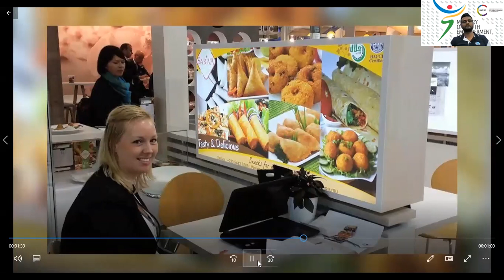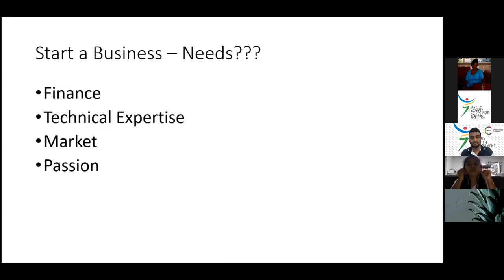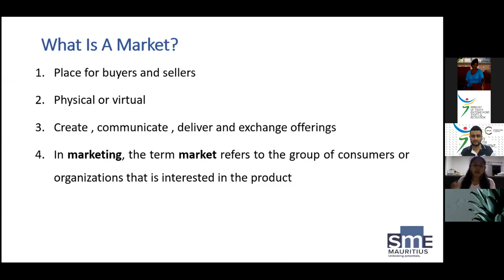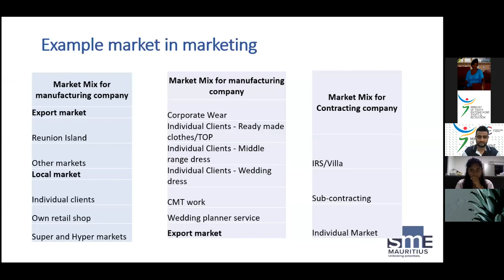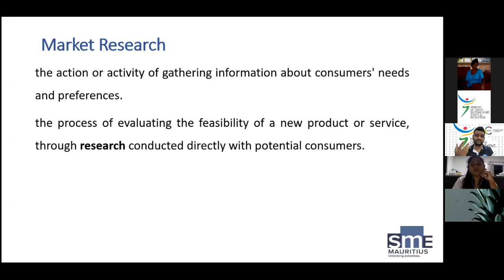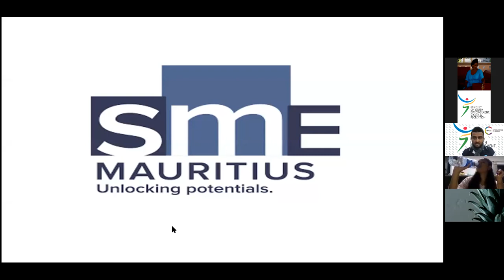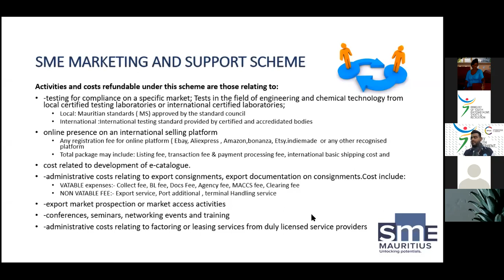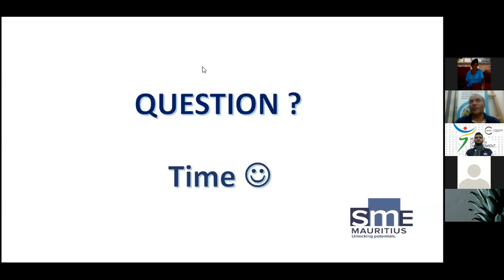PPEJ 6 Wednesday 01 July 2020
Training Entrepreneurship PPEJ